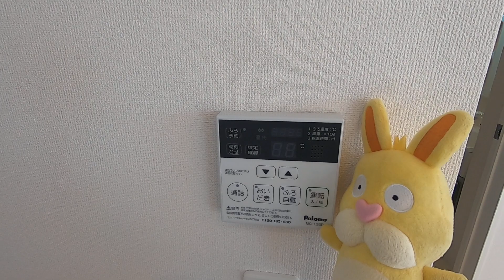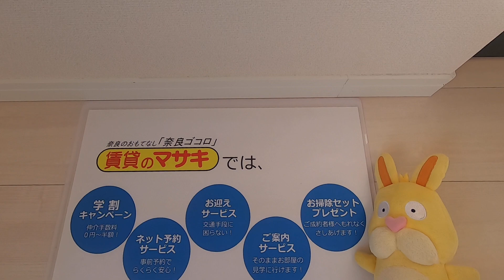7886 メゾンド・ココ 末1②♪賃貸のマサキ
奈良市北之庄西町にあります1LDKアパートの【メゾンド・ココ】の紹介動画になります。